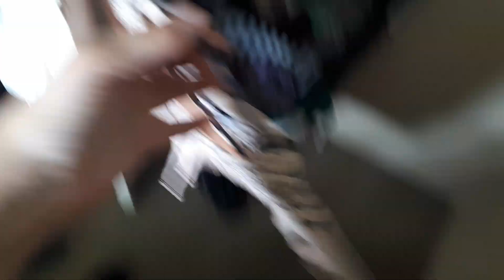Clothes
Looking at clothes